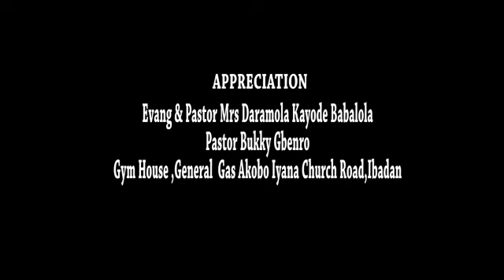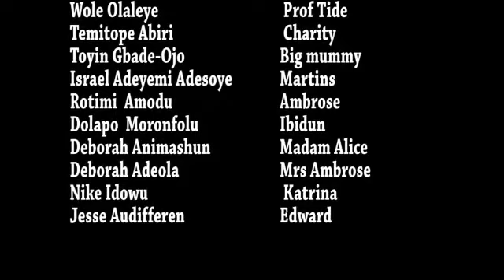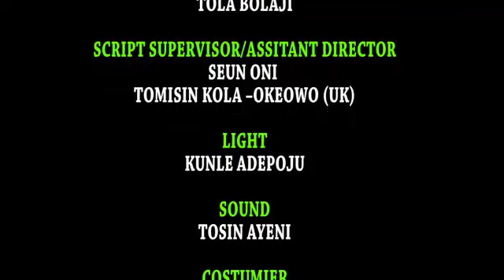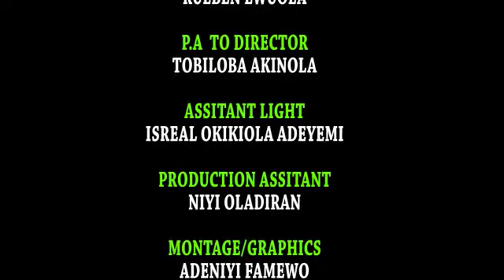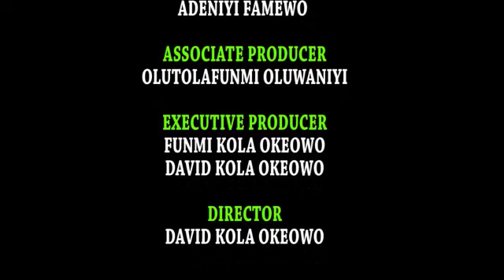Precious Cords episode 4 is out!!